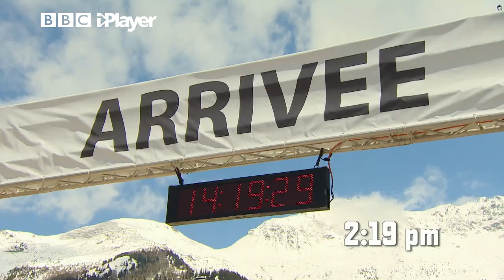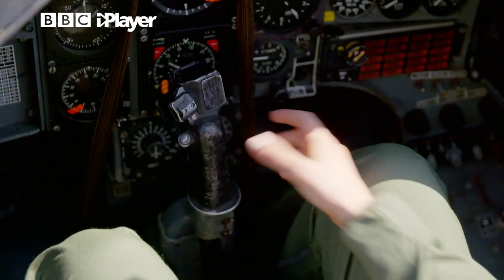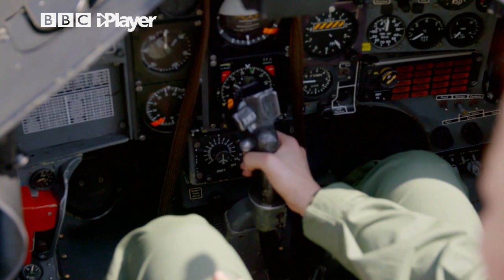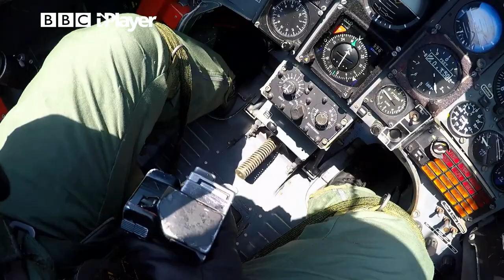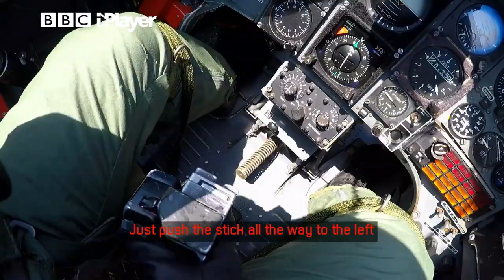Lindsey Russell Announces She's Leaving Blue Peter 😭🌈💙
Our incredible 36th presenter Lindsey Russell is leaving after 8 amazing years as at BP. She made this emotional announcement to a tearful Adam Beales, Richie Driss and Mwaksy.

Richie, Mwaksy and Adam B (@AdambYT) all told her how much they love her and how she's going to be missed. Head to the Blue Peter Website for info about how to send in your messages/ pictures for Lindsey's last show.